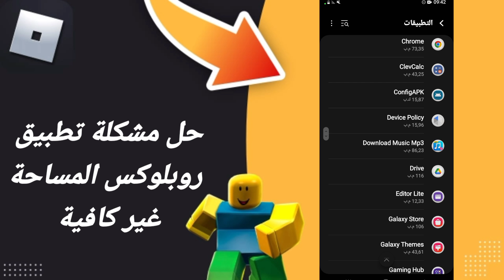كيفية طريقة حل مشكلة روبلوكس المساحة غير كافية في لعبة روبلوكس في الهاتف Roblox